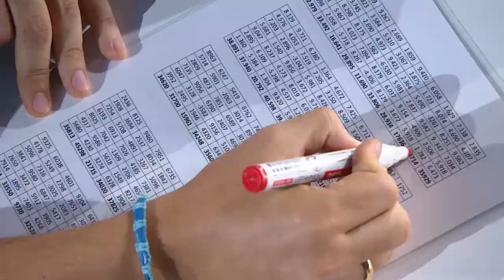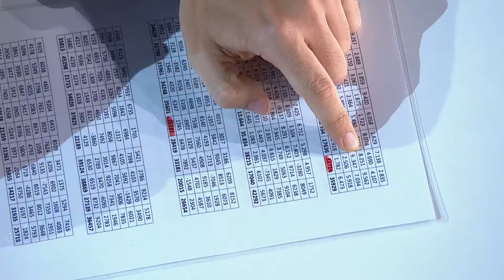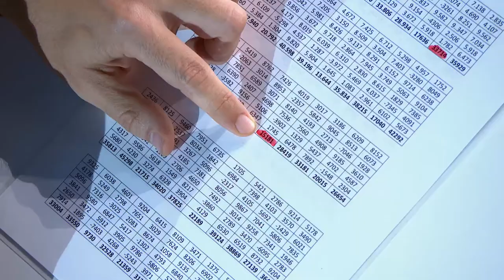¡ÁBACO JAPONÉS! Este NIÑO es un GENIO de las MATEMÁTICAS | Inéditos | Got Talent España 5 (2019)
¿Quieres descubrir en EXCLUSIVA decenas de audiciones inéditas de ‘Got Talent España’ que no fueron emitidas por televisión? ¡Permanece atento a nuestro canal de YouTube! Cada MIÉRCOLES y VIERNES encontrarás nuevas actuaciones repletas de talento.

Vuelve a acompañar al divertido jurado de la quinta temporada del talent show formado por Risto Mejide, la cantante Edurne y los humoristas Dani Martínez y Paz Padilla mientras ponen a prueba a cientos de artistas listos para cumplir su sueño.

Prepárate para descubrir nuevos y trepidantes números de baile, cantantes dispuestos a emocionar hasta las lágrimas, acróbatas capaces de arriesgar su vida por un aplauso, magos preparados para hacer soñar, cómicos con divertidos chistes o faquires que ponen su cuerpo al extremo para sorprender.